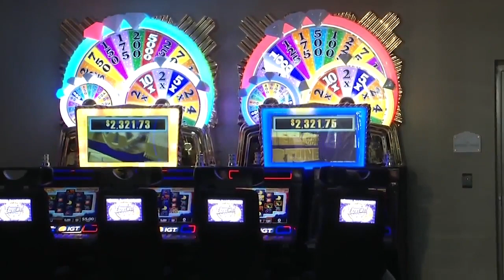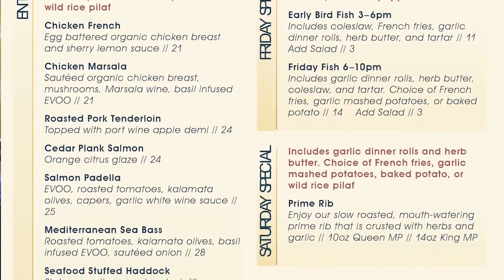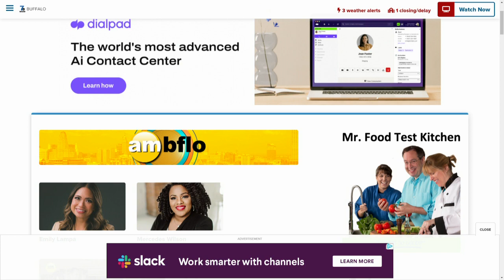One tank getaway at Batavia Downs Gaming and Hotel